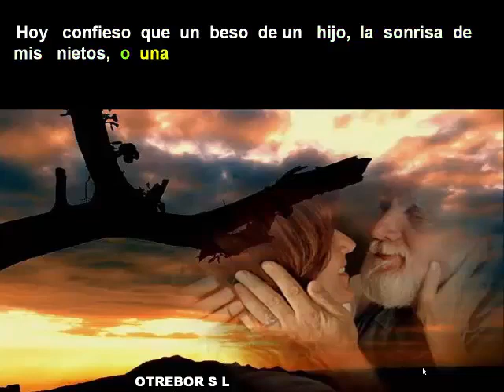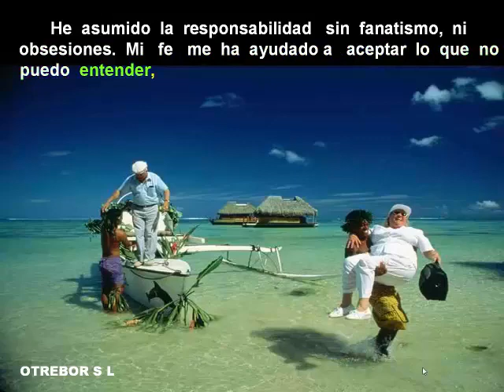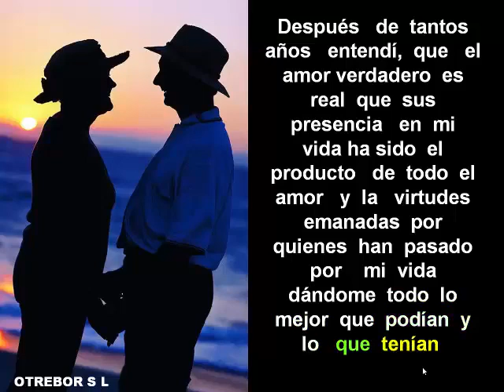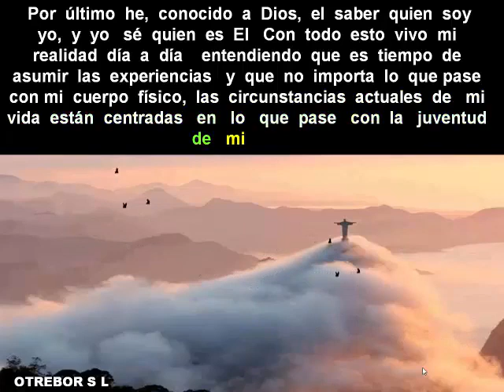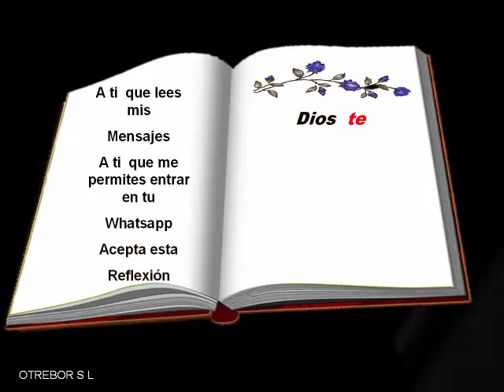La edad no me importa!!!